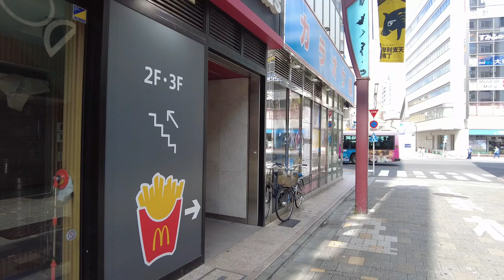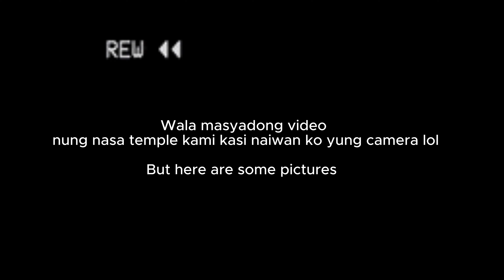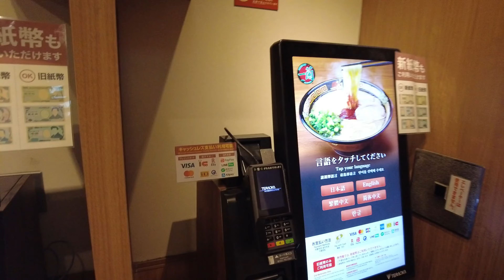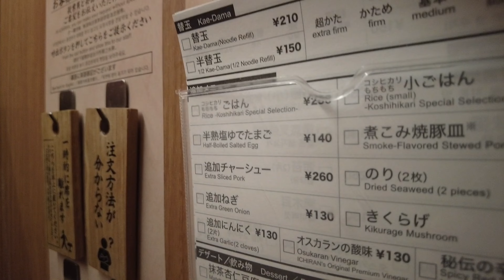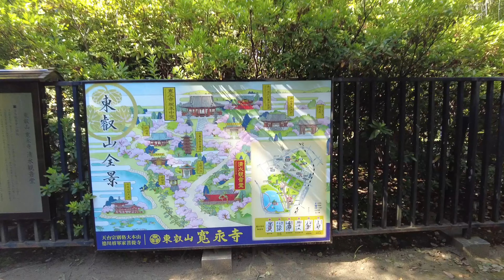FAMILY TRIP TO JAPAN | TRAVELLING WITH SENIORS AND A KID | PART 2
Hi everyone! My name is Aldz Tayag and I am a Filipino based both in the Philippines and UK. I am an accountant by profession, entrepreneur, property investor and Airbnb host.

Last August 2024, my family and I travelled to Japan. I am with my parents who are seniors already and a kid. In this video, we tour Tokyo Disneyland and downtown Tokyo.

If you're looking for somewhere to stay in Metro Manila, Philippines, you can book and choose from one of our Airbnb listing in this

If you are looking to invest in properties in the Philippines, you can reach out to me or check out our available properties for sale on our Facebook Business Page in

You can also check out and follow me on other social media accounts below: